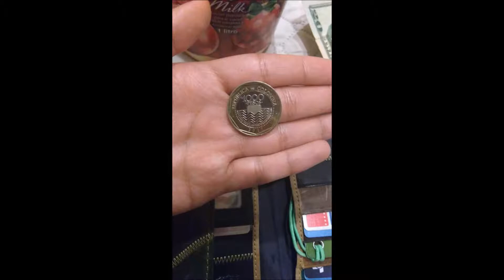Primer día en Medellín/Tranvía/Metrocable/30.01.18